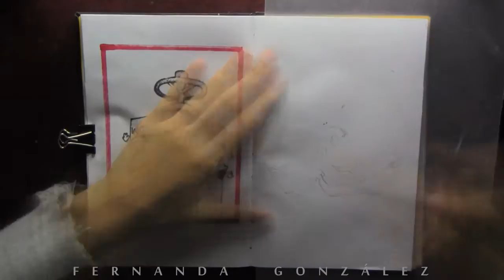InkTober 2016 Día 21 | Time Lapse | Fernanda González